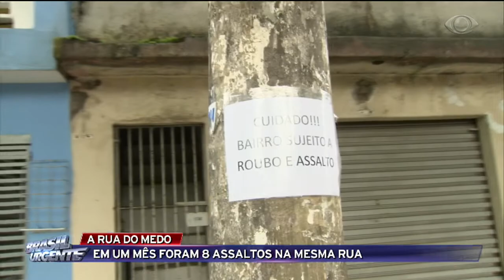Mulher assaltada um dia após o marido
Cansados de tantos assaltos na Zona Leste de São Paulo, moradores pedem socorro ao Brasil Urgente.